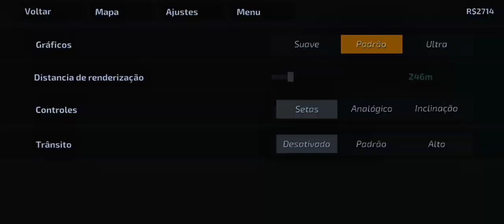online nas entregas noturnas no elite motos 2 night mode